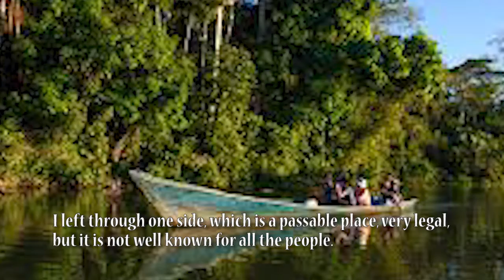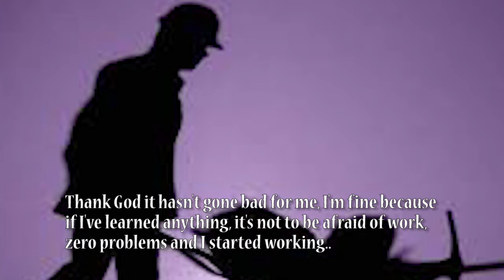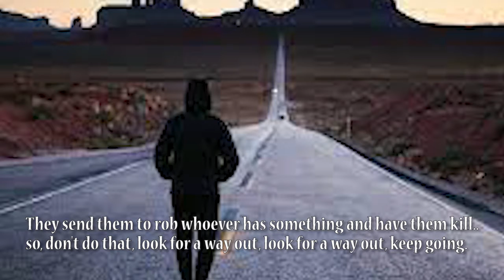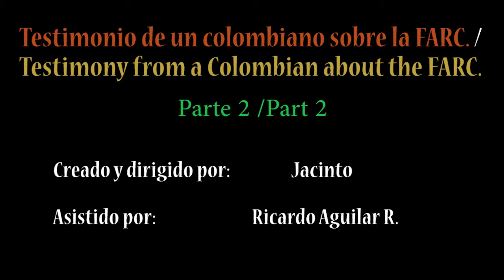320b. Testimonio de un colombiano: parte 2 / Testimony From a Colombian: part II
Español:
En esta narrativa un colombiano describe el proceso de salir del campo a la ciudad de Cali y después de su país Colombia, por el Amazonas, Perú, Chile y México. El migrar no fue nada fácil, ya que tuvo que esconder a su familia, vender algunas de sus pertenencias en Perú para establecerse en Chile. En Chile vivió por casi siete años, pudo ayudar a su hija a terminar la universidad, pero hay mucha discriminación y racismo ahí. Sale de Chile para México con la esperanza de tener una mejor vida y cruzar para los Estados Unidos.

English:
In this narrative, a Colombian describes the process of leaving the countryside for the city of Cali and then leaving his country, Colombia, through the Amazon, Peru, Chile and Mexico. Migrating was not easy at all, since he had to hide his family, and sell some of his belongings in Peru to settle in Chile. He lived in Chile for almost seven years and was able to help his daughter finish university, but there is a lot of discrimination and racism there. He left Chile for Mexico with the hope of having a better life and crossing into the United States.